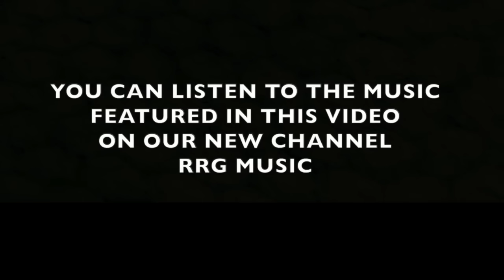Magic Johnson's Marriage is a Hot STANKIN' Mess 🚩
Magic Johnson and Cookie's love story began when they were both students at Michigan State University. Since then, their relationship has been a hot stankin' mess with numerous red flags bussin’ them upside the head.

Read Cookie's memoir